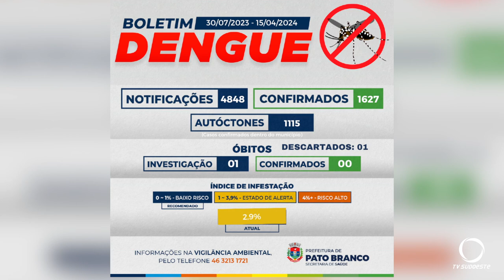Pato Branco tem 1.27 casos de dengue e 4 de Chikungunya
Saúde: Secretaria de Saúde de Pato Branco divulga novos dados sobre a dengue. São mais de 1.600 casos confirmados. O município também confirmou casos de Chikungunya.